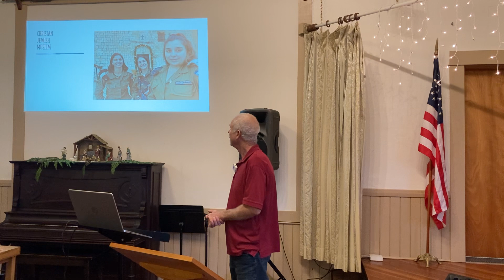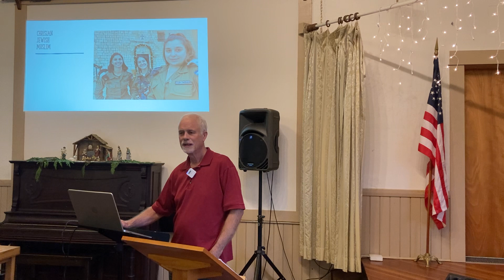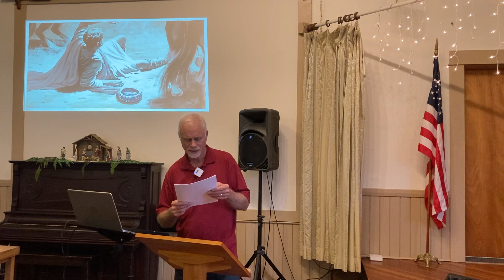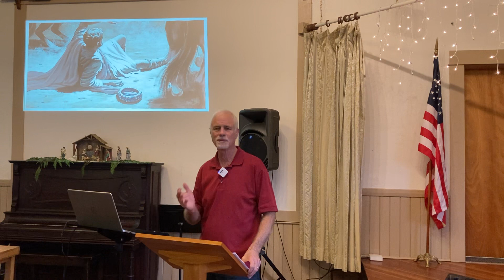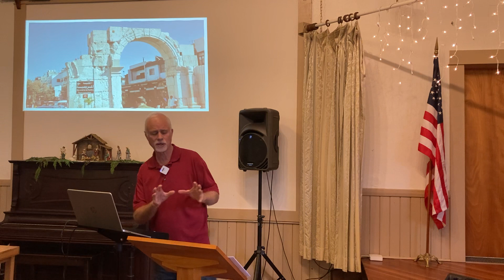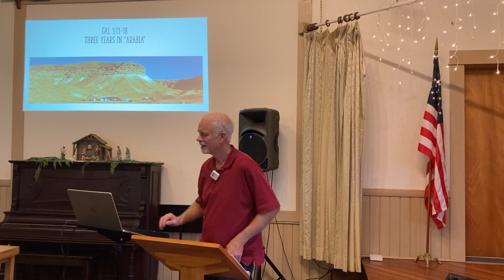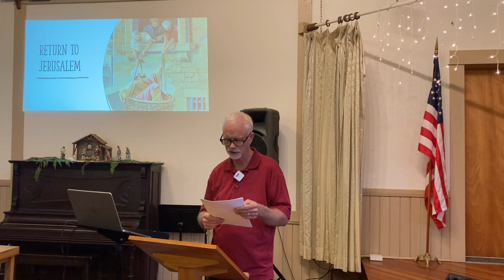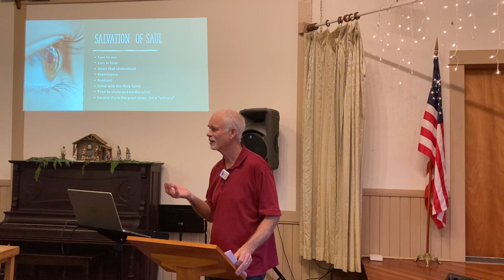The road to Damascus